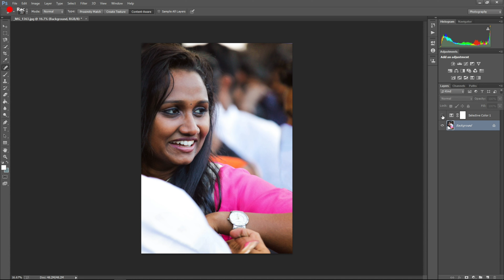Portrait Retouching PC Workflow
How tedious can a workflow in PC be?With the emergence of smartphone how easy have all this become.This a 32x Speed timelaspe of a normal workflow.